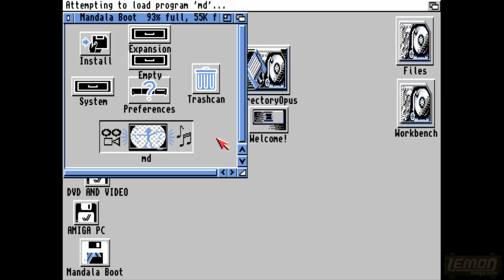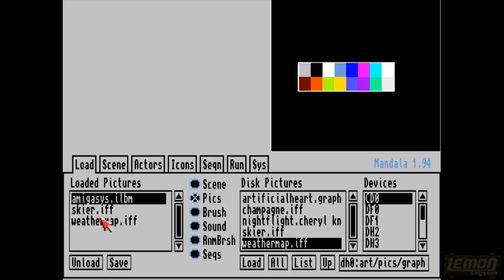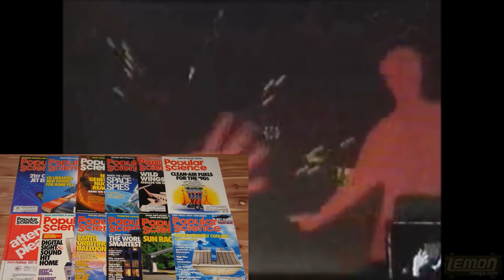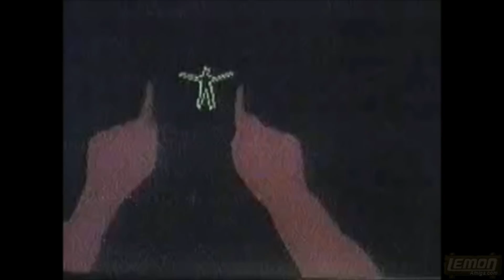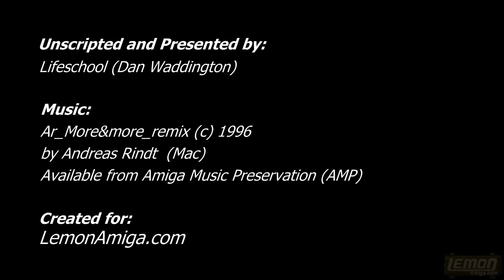Mandala (Amiga, 1986) - The First Motion Sensing (Eye-toy/Kinect) System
Today, we imagine technology is at its very peak, with touch screens and wireless connections, but back in 1986, a small company from Toronto created an NTSC interactive VR system, which came as a package for $15,000. Only for the Commodore Amiga!

In this video I attempt to describe the product, and then we see it in action, with two videos released on the internet.  The first shows the Tom Lee studios, and the art-effects they were playing with. The second clip shows production interviews from the kids TV show Eat a Bug, which was the first TV show to use interactive motion capture. Sadly, the demos and games for this system seem to have been lost. There was a harp, an image changer, a body paint program, and a game with two birds flying towards the screen.

I know this is a bit overwhelming perhaps, and it doesnt help that some words are mumbled, so I've included English Subtitles.

Production Notes:
Edited: 13th-14th December 2018

The Amiga allowed the invention of many Firsts, and enabled the expansion in many new and existing ideas.  During the long research for Amiga: Quantum Leap, I discovered many examples of very famous things, including the American Laserdisc Games, Virtuality,  3D with shutter glasses, and real-time trajectory and sensory equipment used in the Space Shuttle. I bumped in to a guy in my local computer store where I often hang out, telling me about the various movies in which Amiga graphics were used, and the TV shows, and he also mentioned Mandala. I'd never heard of it before, but looking on the internet, there were a couple of clips on youtube.  Thank you AmigaNG channel for those videos!  Do check out their channel for more!

Recently I decided to investigate more, and I found a magazine article you can pause and read, but also a newsgroup post, which explains how the system worked from a fan point of view, which I narrate.  This can be a little confusing, so I provided subtitles for this one. As with A:QL, the narration was scripted, as thats the only way I could get the jargon to make sense. The guy in the local computer store went in to very technical detail about the system, but most of it went above my head. Basically it edge-detects an item in the camera, and uses this as collision detection, but also uses the movement and motion as you would use a mouse pointer.  All very clever stuff.

Hopefully this video will inspire people in the community to dig up more of this story, and perhaps  try out the software. I found the latest version of the Mandala software on the EAB file server. Just search for 'Mandala' or 'Vivid'. Hopefully there are people with the technology to get this running, so we can see how it all works. :)  (e.g. Amiga Bill)